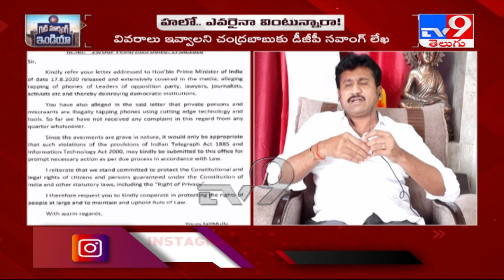Good Morning India : Thopudurthi Prakash Reddy over TDP comments on phone tapping - TV9